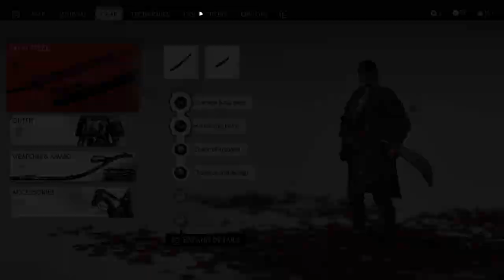GHOST OF TSUSHIMA GAMEPLAY WALKTRHOUGH PART 6 [PC]